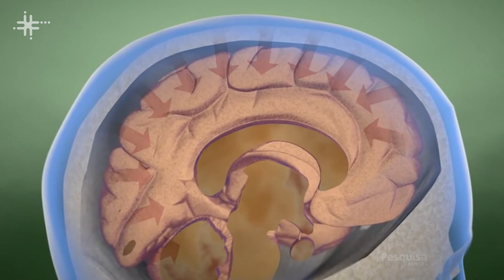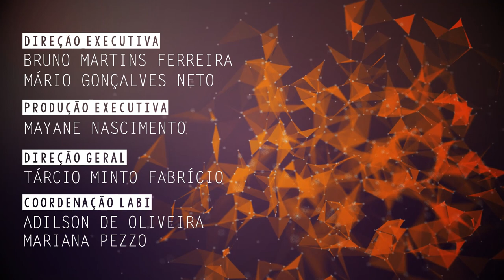Pesquisa da UFSCar realiza estudo sobre distúrbios do sono em pessoas com Alzheimer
Francisco de Assis Carvalho do Vale, professor do Departamento de Medicina da Universidade Federal de São Carlos (DMed - UFSCar), fala sobre pesquisas desenvolvidas pelo Grupo de Neurologia Cognitiva e Comportamental. Dentre elas, o estudo sobre distúrbios do sono em pessoas com doença de Alzheimer, o monitoramento da pressão intracraniana em pessoas com doença de Alzheimer e o rastreamento de distúrbios cognitivos em pessoas idosas atendidas pela atenção básica de saúde em São Carlos.

CLICKCIÊNCIA